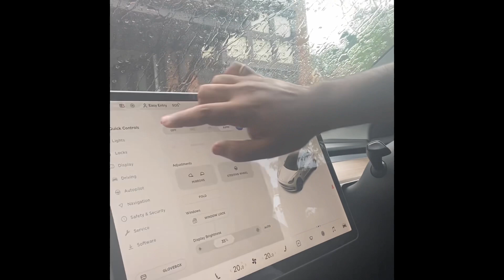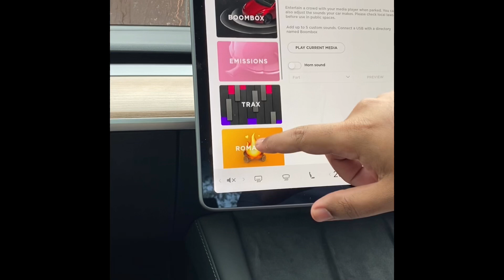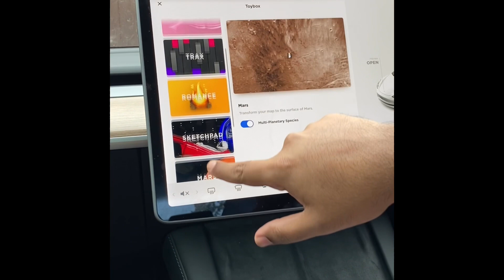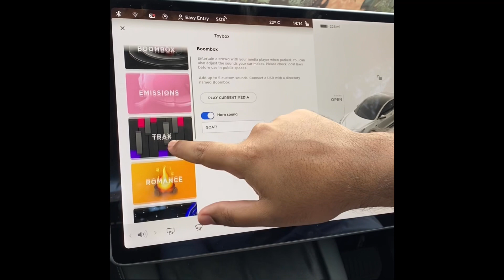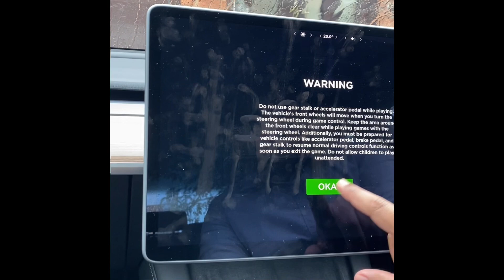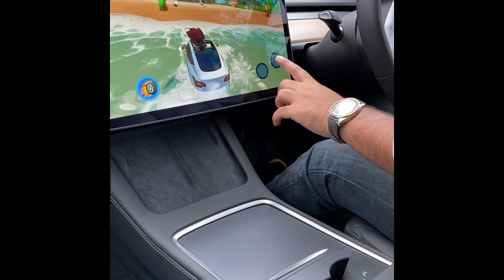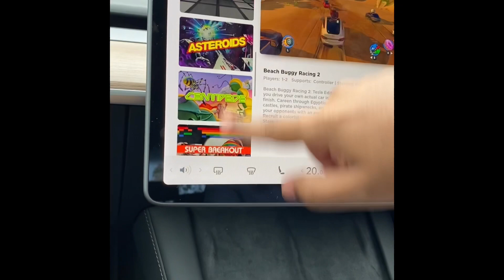Review of TESLA …..